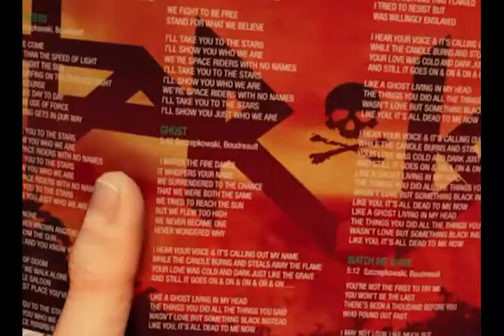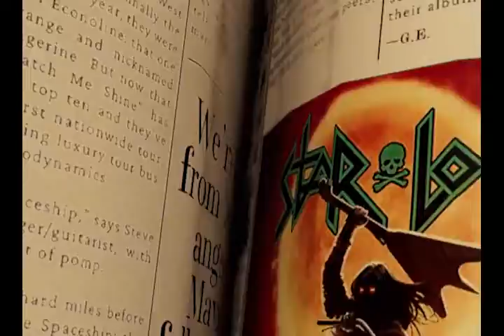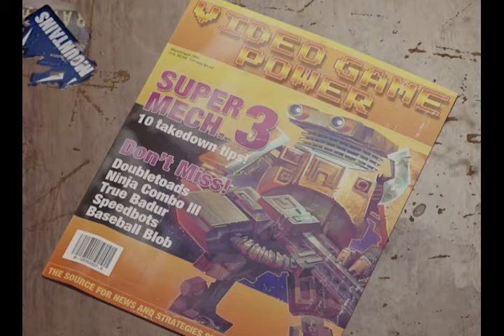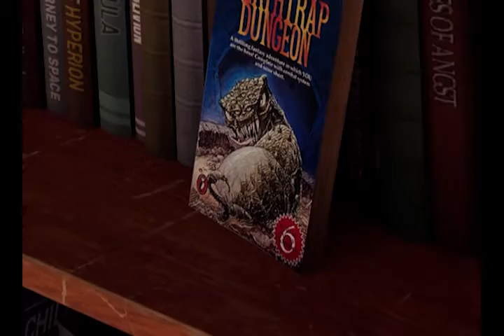Mom's cooler than you think